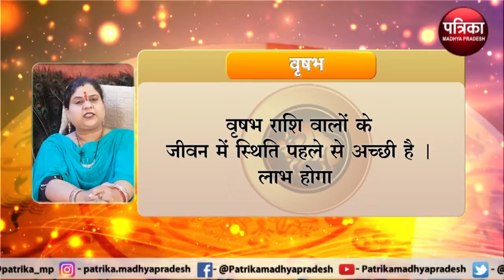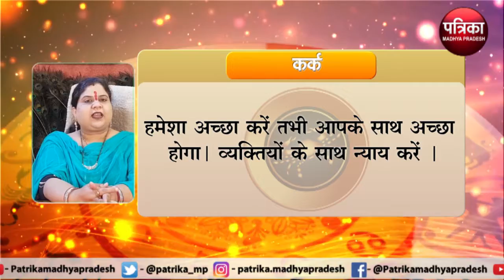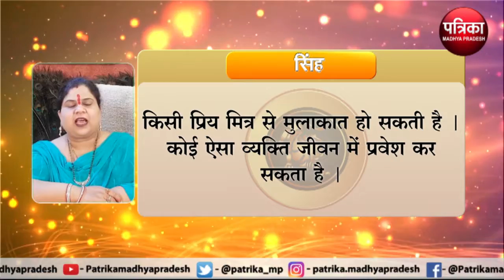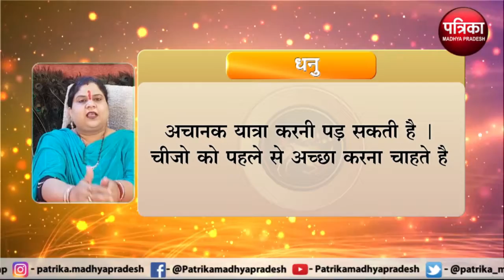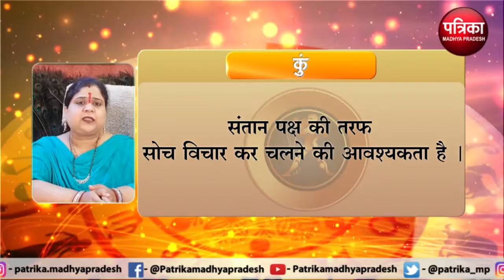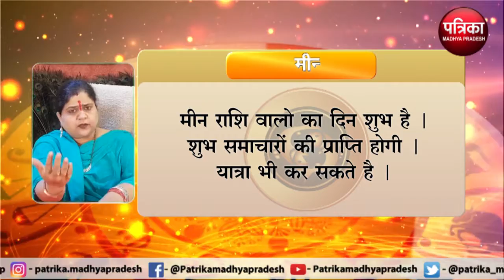Astrology : जानिये कैसा रहेगा आपका आज का दिन ? क्या कहता है आपका राशिफल